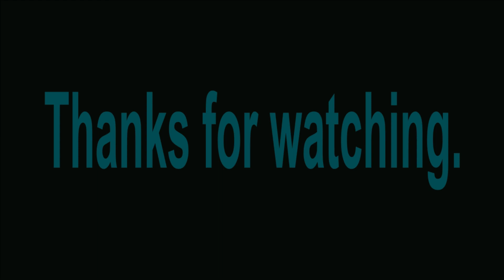after effects 2021 text animation presets curves and spins effects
These are built-in effects in After Effects 2021 under Text Animation Presets - Curves and Spins Effects. You can easily make a text animation effect by using one of these presets.

To apply these Animate In effects, create a New Composition - Write some text onto it, and then drag and drop these effects on the text layer or the text.

Also, check out:
After Effects 2021: Text Effects Presets - All 3D Effects

After Effects 2021: Text Effects Presets - Animate In Effects